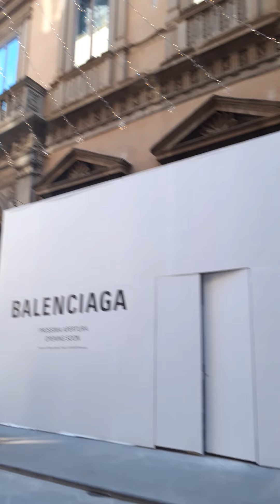Christmas 2020 Street walking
Holidays season amidst semi lockdown
due to Corona  Virus outbreak  pandemic in
 Via Tournabuoni, Florence, Italy.